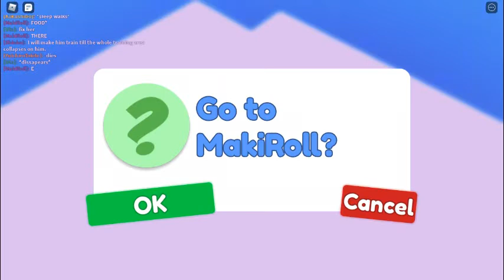(Roblox meepcity demon slayer RP) When im online and my friends/besties are online: